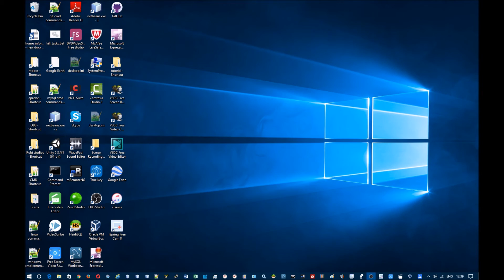RAM Memory VS Hard Drive Memory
In this video, I explain the difference between RAM Memory and Hard Drive Memory. RAM Memory, which is short for Random Access Memory, is for temporary storage. And Hard Drive Memory is for permanent storage.